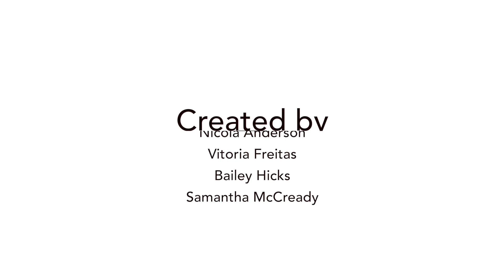Langara Publishing Alumni Interviews: Burhan Osman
An interview with advertising designer Burhan Osman, a 2017 graduate of the Langara College Publishing program.